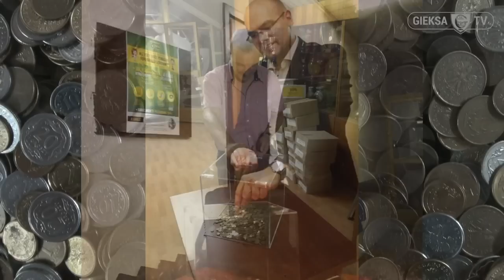GieKSa News (15 08 2014)